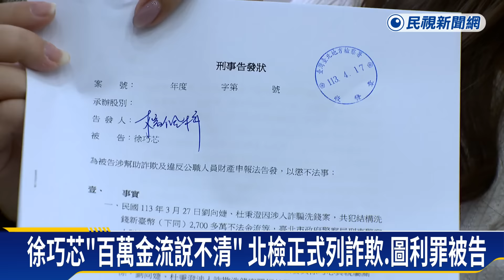「替家人墊100萬」金流說不清 徐巧芯列詐欺、圖利罪被告－民視新聞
【民視即時新聞】政治中心／林靜、 欒秉宙、林東銘 台北報導捲入大姑涉詐風波的國民黨立委徐巧芯，已三天沒公開受訪，不但通告缺席，今天國防委員會考察也沒現身，和她以往敢戰敢言的大砲性格不同。立委黃捷認為，徐巧芯恐怕是真的心虛、面對核心爭議竟不敢出面回答。而她日前遭基進黨提告涉犯詐欺、圖利罪，北檢已收案，將徐正式列為他字案被告。